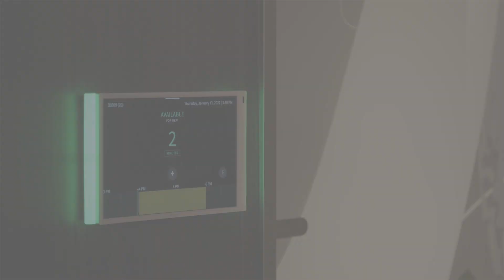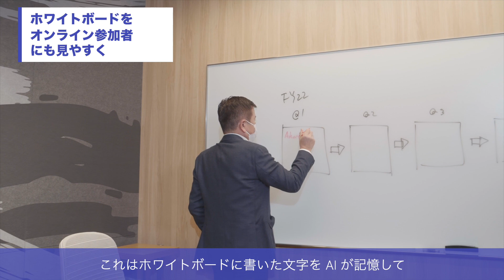2分でわかる Microsoft Teams Rooms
ハイブリッドワークで人と人をつなぐ Microsoft Teams Rooms の詳細は以下の公開サイトをご参照ください。